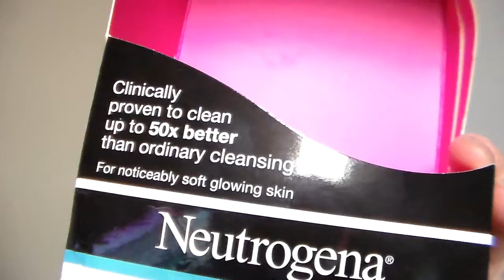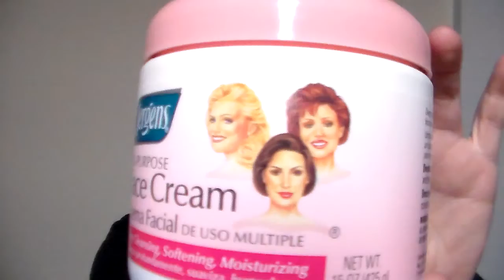Neutrogena Wave Review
Also got the Jergen's Face cream but that is not commonly used by many girls to this day only a few people use it like I mention in my video! But yea hope you's enjoy my video :)